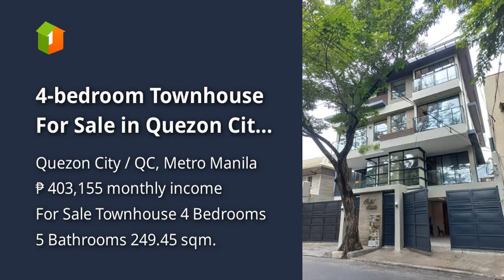4-bedroom Townhouse For Sale in Quezon City / QC Metro Manila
4-bedroom Townhouse For Sale in Quezon City / QC Metro Manila

Houses and Lots For Sale in Quezon City / QC, Metro Manila: Quezon City / QC, Metro Manila